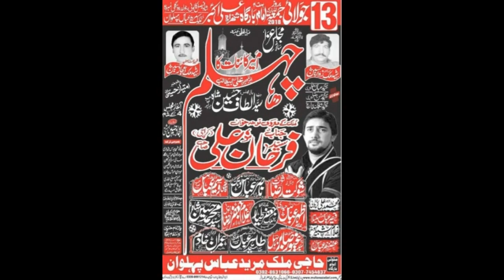Zakir Zawar Muhammad Ali Karabali | 13 July 2018 | ImamBargah Shahzada Ali Akbar A.S Multan